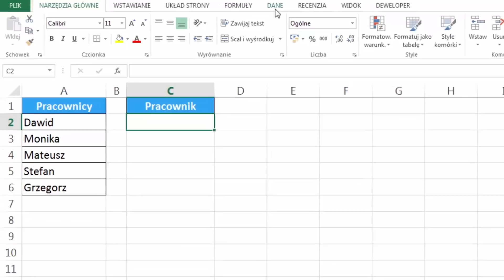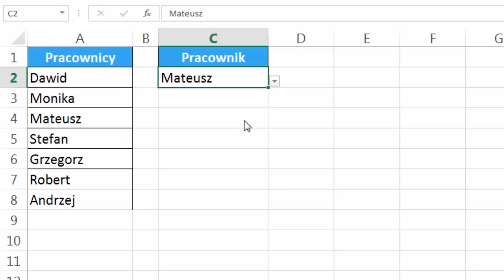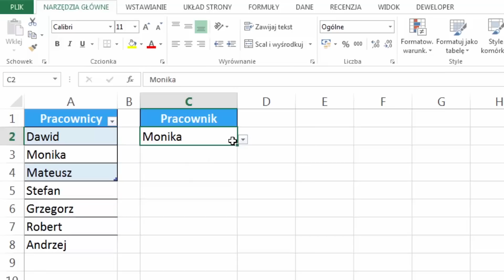Poradnik Excel #3: Dynamiczne listy rozwijane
W trzeciem poradniku z serii "Cel - Excel!" Zaprezentujemy, jak stworzyć dynamiczną listę rozwijaną w kilku prostych krokach.